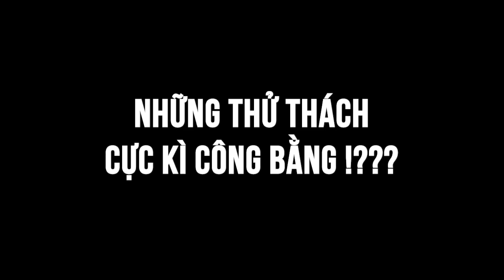[TRAILER] 😎 KHÁCH MỜI THÚ VỊ NHẤT TỪ TRƯỚC TỚI GIỜ TẠI OK! LÊN XE TẬP 27!!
Đón chờ màn xuất hiện của Hải Triều vào thứ 5 tuần này nhé!
Tập 27 Ok! Lên Xe sẽ được phát sóng phát sóng lúc 𝟮𝟬:𝟬𝟬 tối 𝐓𝐡𝐮̛́ 𝟓 ngày 20/01 trên kênh YouTube
𝐎𝐊! 𝐋𝐞̂𝐧 𝐗𝐞 là chương trình thực tế giải trí đầy vui nhộn cùng nghệ sĩ được dẫn dắt bởi Trương Thế Vinh và phát sóng vào 𝟮𝟬:𝟬𝟬 𝗺𝗼̂̃𝗶 𝘁𝗵𝘂̛́ 𝗡𝗮̆𝗺 𝗵𝗮̀𝗻𝗴 𝘁𝘂𝗮̂̀𝗻 trên kênh 𝙔𝙤𝙪𝙩𝙪𝙗𝙚
𝙁𝙖𝙘𝙚𝙗𝙤𝙤𝙠: Vietnam Star In The Car